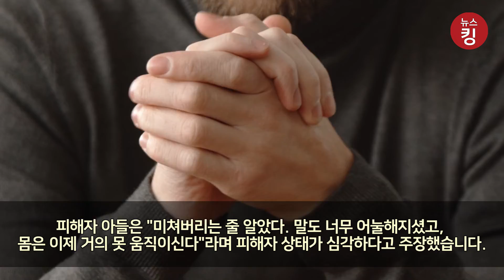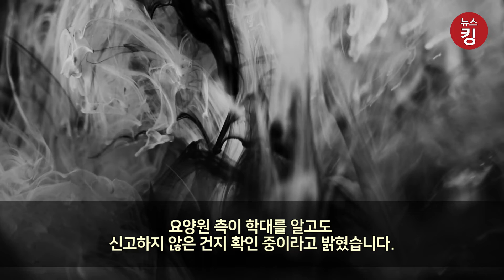[CCTV 영상] 요양보호사가 80대 치매 노인에게 한 충격적인 행동 | 경찰 수사 착수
홀로 몸을 가누지 못하는 80대 치매 노인을 요양보호사가 수차례 폭행했다는 CCTV 영상이 공개돼 논란이 일고 있습니다.

현재 경찰은 신고를 접수해 조사에 들어간 상황입니다.